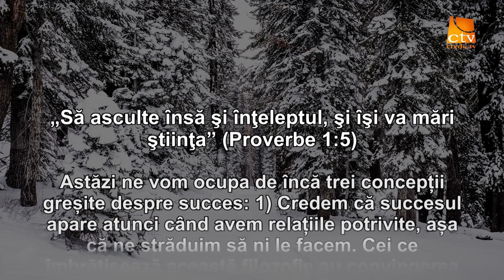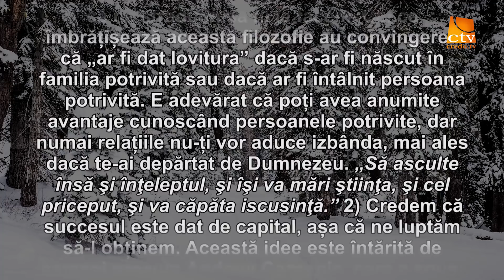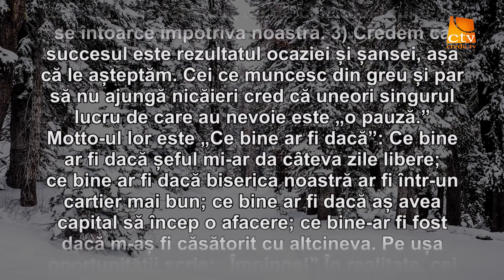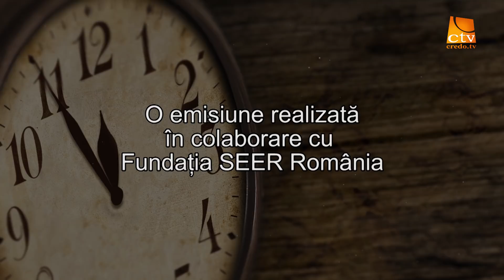Cuvantul Lui Dumnezeu pentru Astazi - 07.01.2018